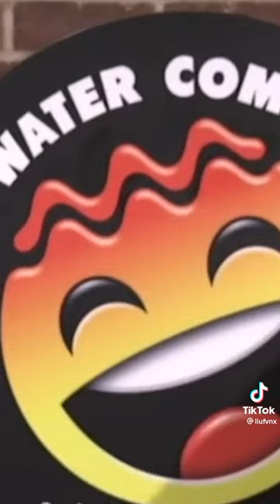Paul Smith cracks me up